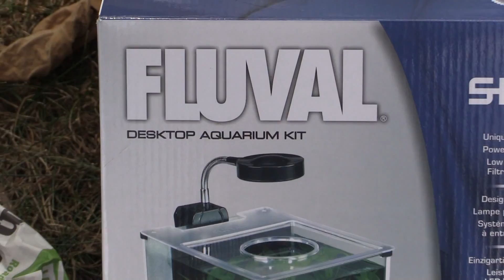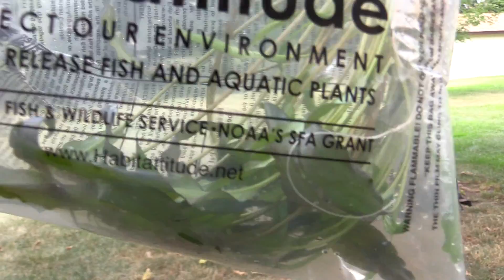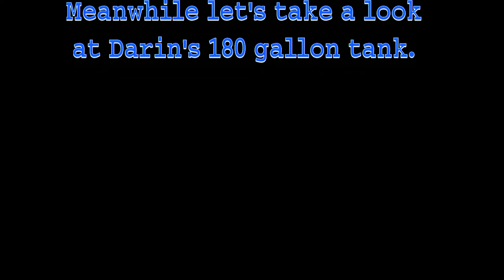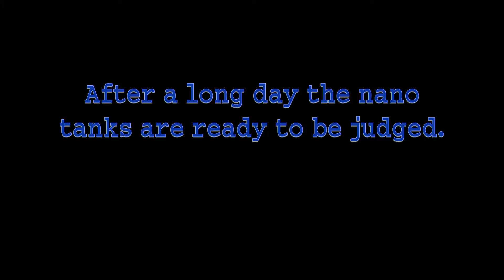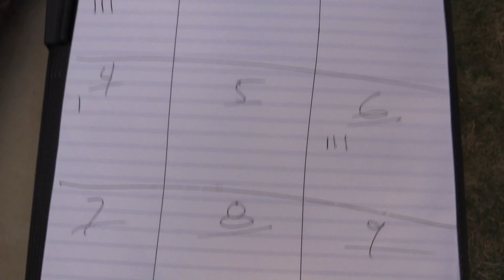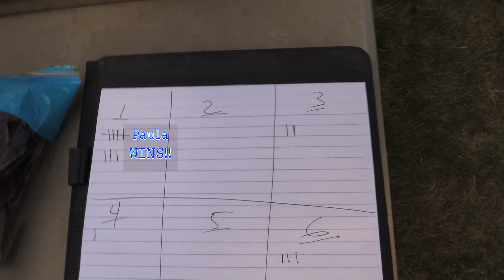Nano Scape competition and picnic at Darin's revised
Re-edit of NJAGC August meeting at Darin's featuring a Nano scaping competition and picnic.